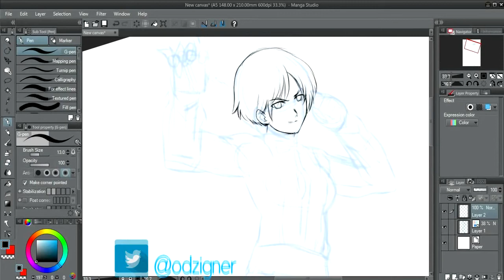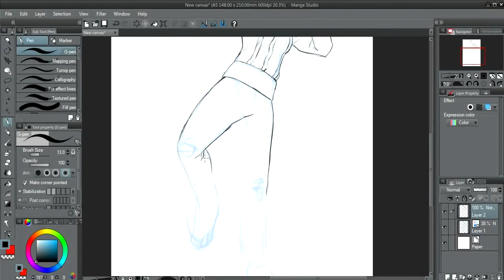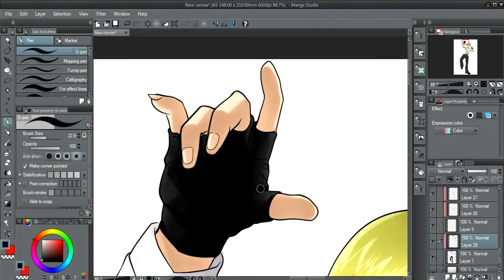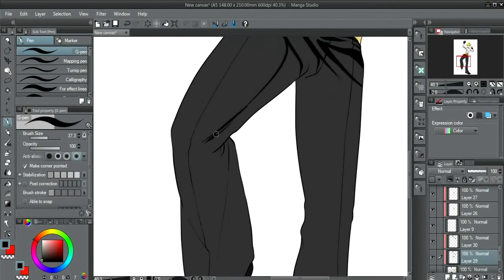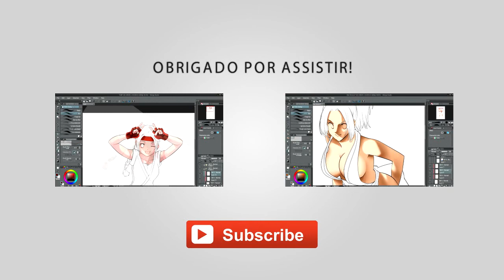Fanart king KOF XIII